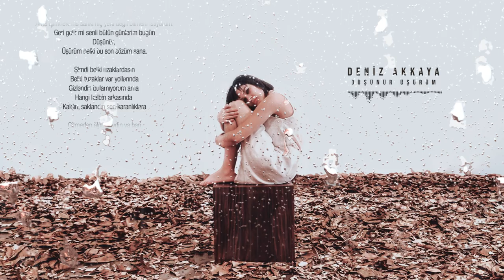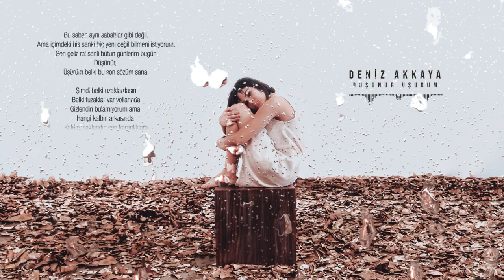Deniz Akkaya - Düşünür Üşürüm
Söz: Deniz Akkaya
Kayıt: Parodi Company
Mix & Mastering: Parodi Company
Video: Tarık Aynagöz